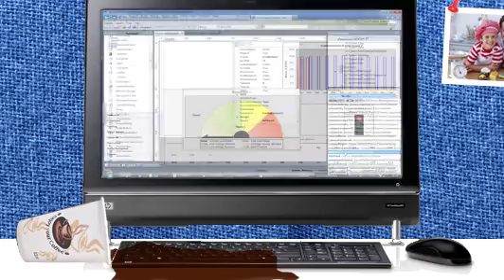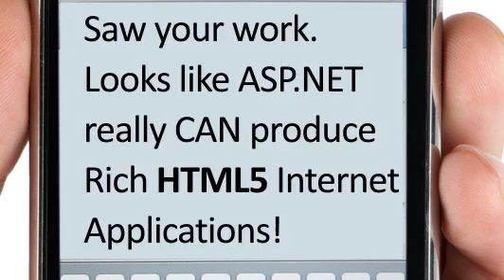Visual WebGui Rich ASP.NET Application Development Tools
Visual WebGui is a complete solution that turns ASP.NET Ajax into a relevant RIA solution by extending and adding on ASP.NET within Visual Studio; a visual designer, client-side designer (JavaScript, CSS and HTML), simpler data-binding, built-in Ajax protocol and native HTML5. As a result it lets core Microsoft developers more power to develop true rich ASP.NET Ajax based Web and Cloud applications (mobile on the roadmap) and achieve that in less time and resources (no user interface compromises and practically no learning curve).